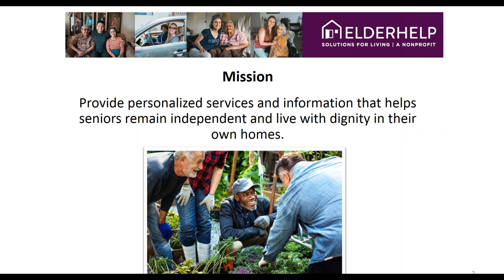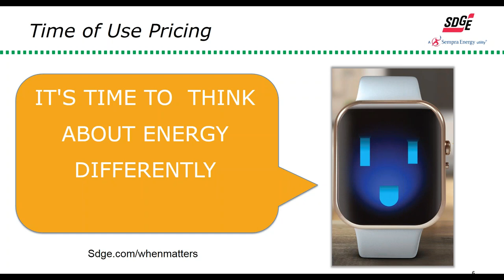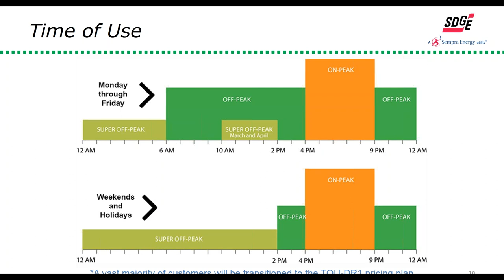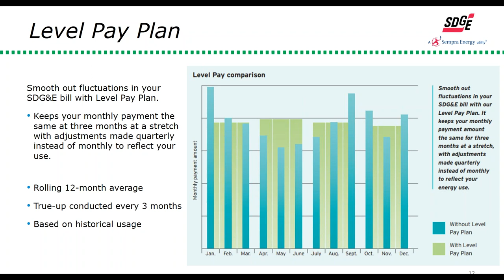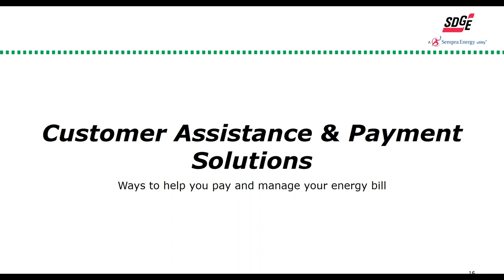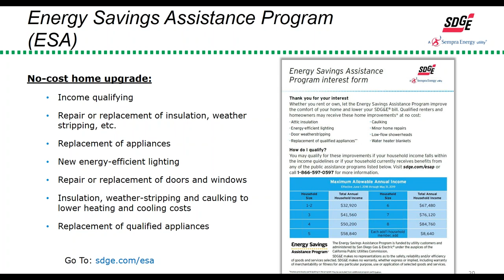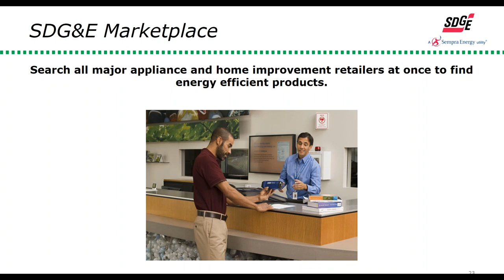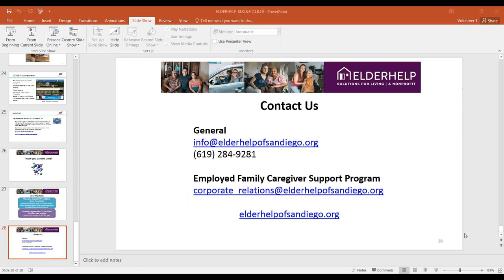Cool Tips and Hot Topics from SDG&E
This webinar provides a variety of tips and solutions for reducing energy usage and saving money on your bill including programs for seniors!